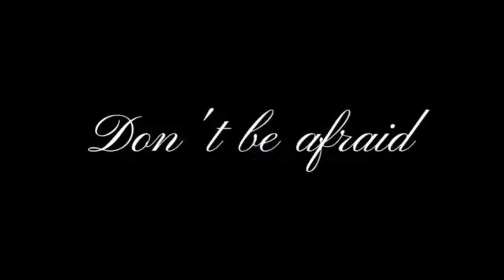| 𝐃𝐢𝐯𝐢𝐧𝐞 𝐁𝐞𝐚𝐫 𝐓𝐡𝐞𝐦𝐞 𝐒𝐨𝐧𝐠 | 𝐒𝐥𝐨𝐰𝐞𝐝 | 𝐑𝐞𝐯𝐞𝐫𝐛 | 𝐑𝐞𝐯𝐞𝐫𝐬𝐞 | 𝐋𝐨𝐨𝐩 |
diarfa eb t'noD